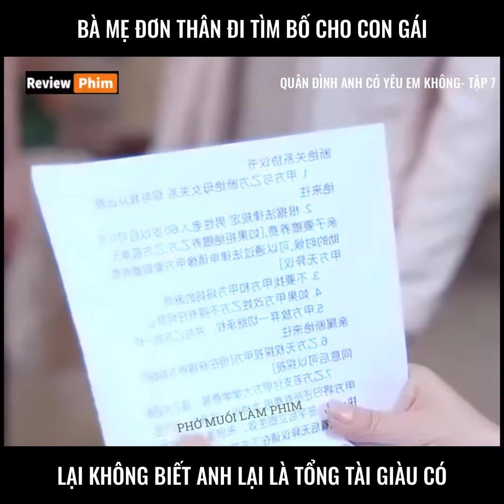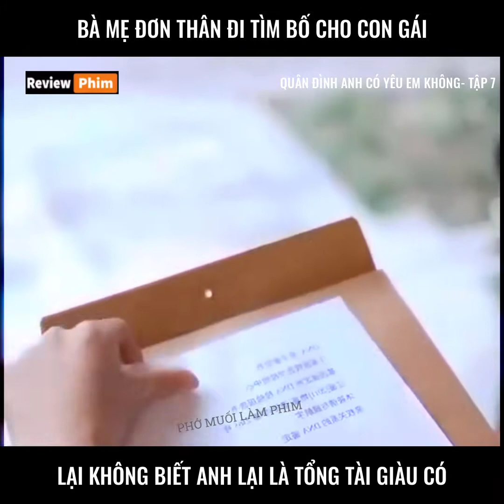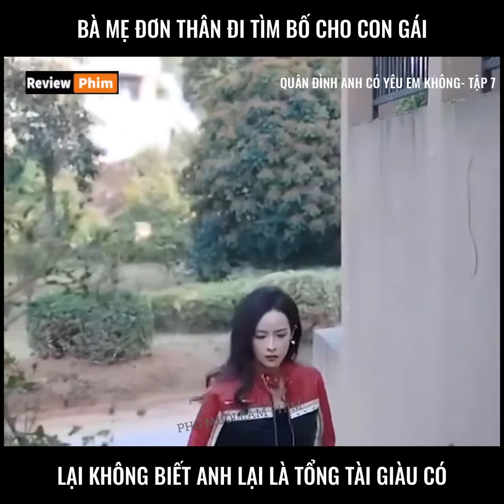[Review Phim] Quân Đình Anh Có Yêu Em Không Tập 7